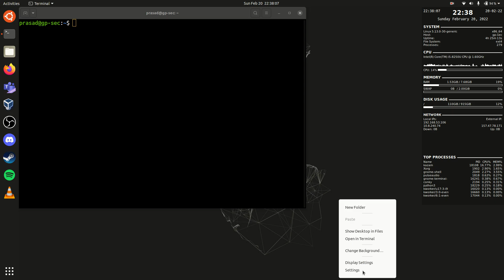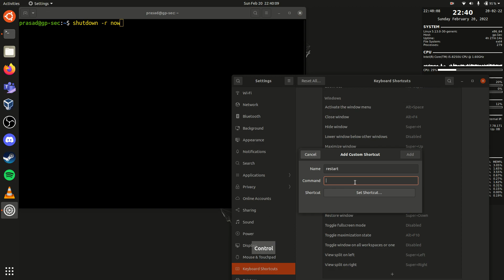How to create our own custom keyboard shortcut keys for Ubuntu?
Video shows how to create our own custom keyboard shortcut keys for ubuntu systems. [Shown in Ubuntu 20.04]

Thankyou
gp_sec